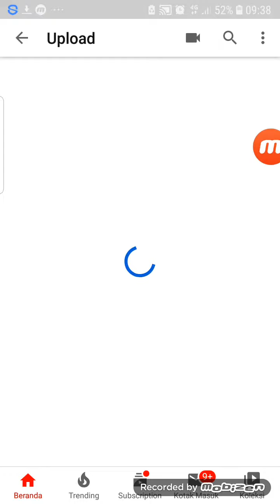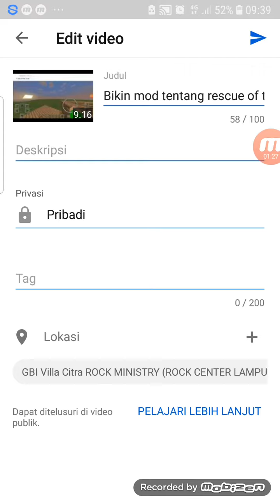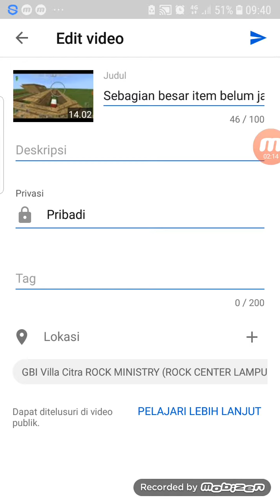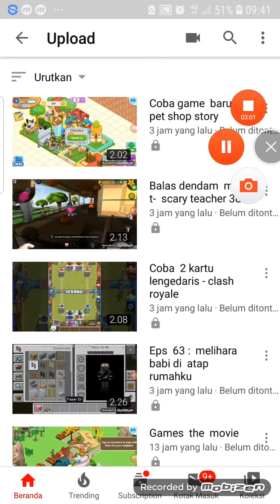Save my video from coppa